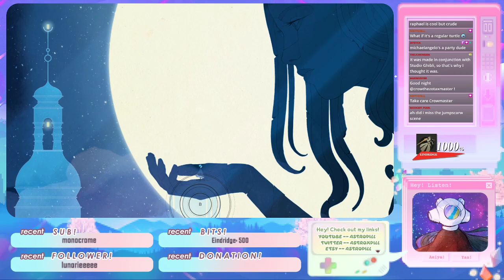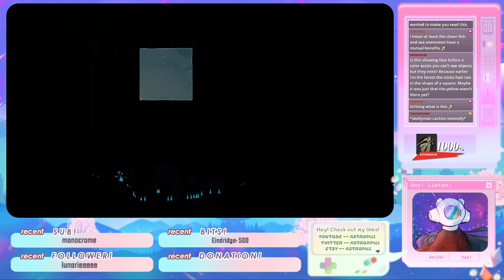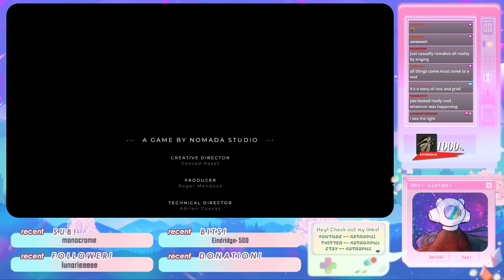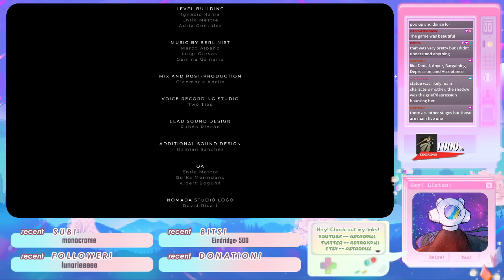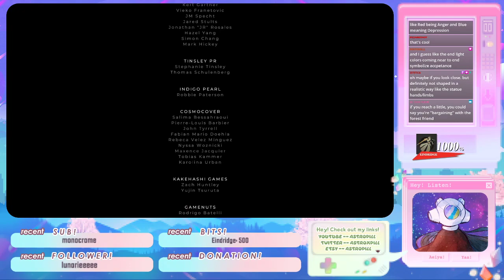[Stream Archive] Gris: Journey Through Emotions ✦ astropill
Today I'm going through Gris, a GORGEOUS and emotional looking puzzle platformer that follows a lovely and forlorn looking individual. What caught my eye with this game was the STUNNING art with its sketchy look and awesome watercolor aesthetic, as well as the melancholic and beautiful music!! I have no idea what we're getting into or what the story is about, but let's experience this journey together!

Pixel Break Screen by Shunior

All other art on the channel by the astropill duo!